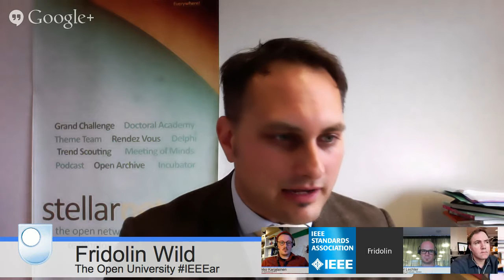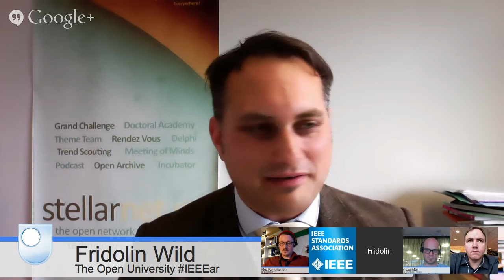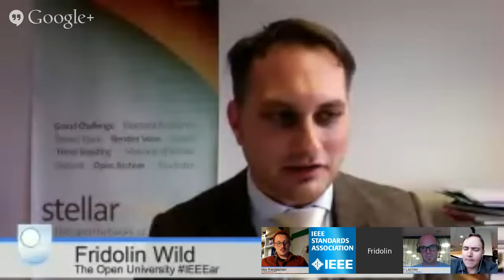"Augmented Reality on the Shop Floor" Google+ Hangout, hosted by IEEE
During this live Google+ Hangout on Air, invited experts will discuss the opportunities they have seen for significant improvements of shop floor processes using Augmented Reality (AR).

The introduction of technology on the shop floor must be approached in a careful, methodical fashion to reduce negative impacts on product quality, safety to workers and risks to expensive equipment. The experts will discuss the experiences they have with AR introduction to date. Success stories will be shared along with the lessons learned in trials and test beds. In addition to the technical issues, they will frame the cultural and business issues frequently encountered. Our panel will discuss:

• What kind of technical data is best suited to AR visualization?
• How can you determine which processes are the most likely to benefit from AR?
• What industries will be the first to adopt AR on the shop floor?
• What are some keys to success, best practices and important policies to put in place?
• Are there some return-on-investment analyses available for AR in manufacturing?

Learn how to approach this exciting new capability from the experts during this live one-hour Google+ Hangout on Air episode, part of the IEEE-SA’s AR in Your Future series.

Panelists:
• Axel Lechler | Senior Business Developer Industrial Solutions, Metaio
• Alex Hill | Chief Scientist, Merlin Mobility
• Jaakko Karjalainen | Research Scientist, VTT Technical Research

Moderator:
• Fridolin Wild | Research Associate, Knowledge Media Institute of the Open University

Hosted by the IEEE Standards Association